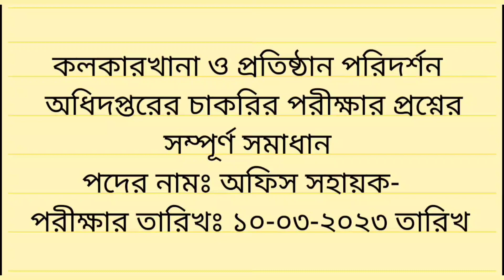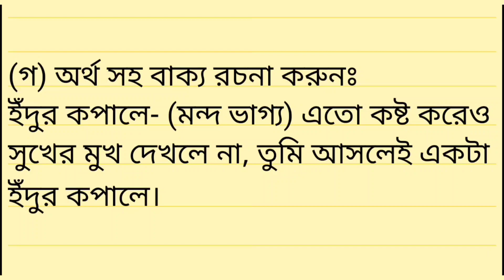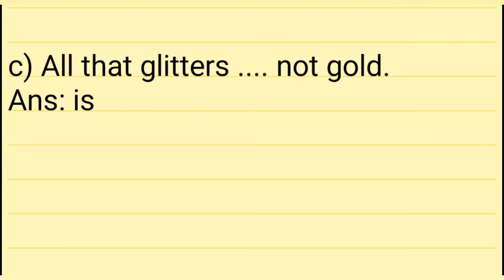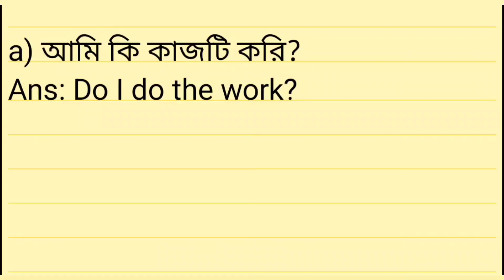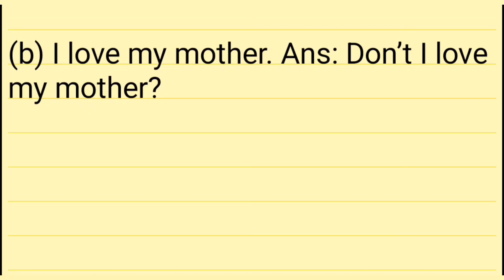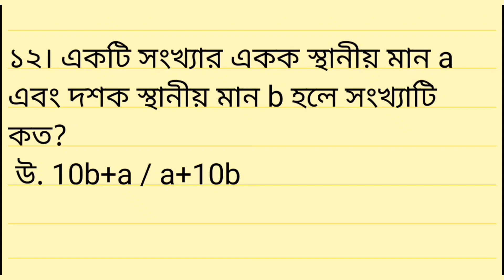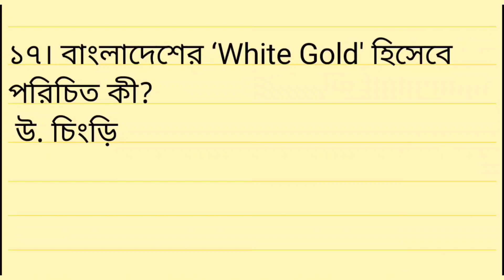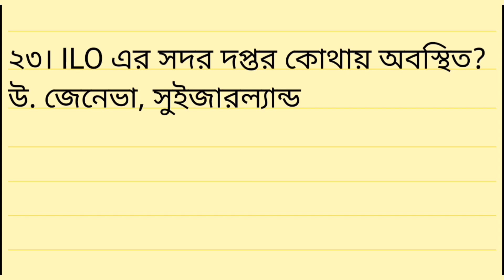কলকারখানা ও প্রতিষ্ঠান পরিদর্শন অধিদপ্তরের চাকরির অফিস সহায়ক পদের পরীক্ষার প্রশ্নের সম্পূর্ণ সমাধান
study line
job solution
কলকারখানা ও প্রতিষ্ঠান পরিদর্শন অধিদপ্তর